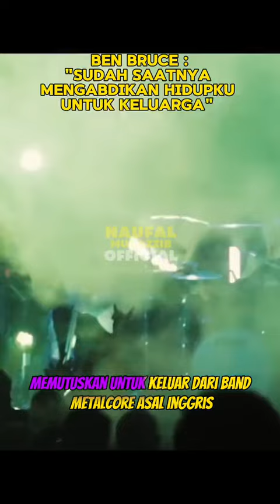BEN BRUCE YANG KELUAR DARI ASKING ALEXANDRIA DEMI KELUARA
Terima kasih
salam HeadBang!